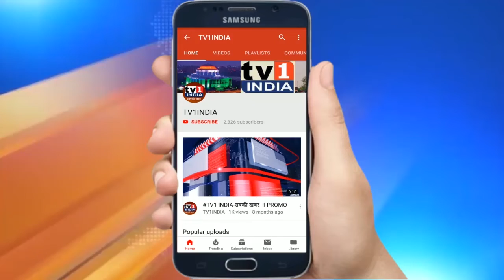शिवजयंती पर तुर्भे से वाशी तक निकली शोभा यात्रा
महाराष्ट्र के आराध्य दैवत और हिन्दवी स्वराज के संस्थापक छत्रपति शिवाजी महाराज की जयंती पर तुर्भे से वाशी तक रैली निकाली गई. रैली में शिव छत्रपति की भव्य झांकी नजर आई.हाथों में विजय पताका और मशाल थामे नागरिकों ने जय भवानी और जय शिवाजी का जयघोष लगाया. इसमें स्थानीय नगरसेविका शुभांगी पाटिल, शशिकला पाटिल , और जगदीश पाटिल समेत सैकड़ों नागरिक शामिल थे.